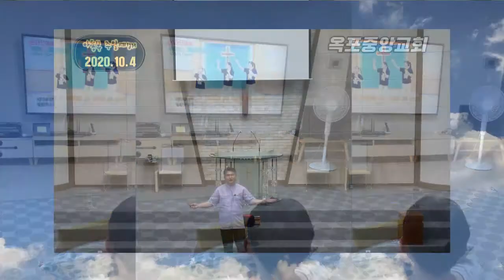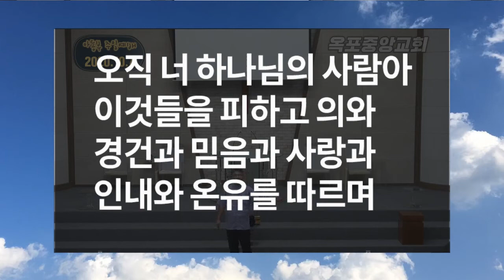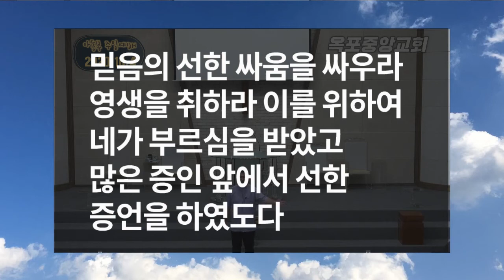하나님의 사람(디모데전서 6:11-14)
옥포중앙교회 박선호 전도사 주일온라인예배 설교영상

디모데전서 6:11-14
11.  오직 너 하나님의 사람아 이것들을 피하고 의와 경건과 믿음과 사랑과 인내와 온유를 따르며
12.  믿음의 선한 싸움을 싸우라 영생을 취하라 이를 위하여 네가 부르심을 받았고 많은 증인 앞에서 선한 증언을 하였도다
13.  만물을 살게 하신 하나님 앞과 본디오 빌라도를 향하여 선한 증언을 하신 그리스도 예수 앞에서 내가 너를 명하노니
14.  우리 주 예수 그리스도께서 나타나실 때까지 흠도 없고 책망 받을 것도 없이 이 명령을 지키라